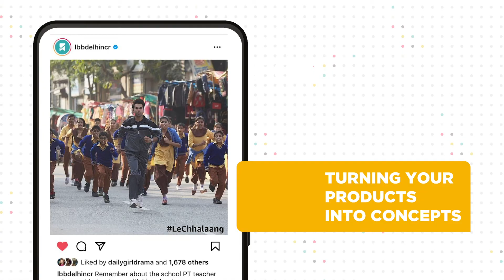LBB Highlight Reel!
Here's How We Connect The Indian Millennial Consumer With Awesome brands